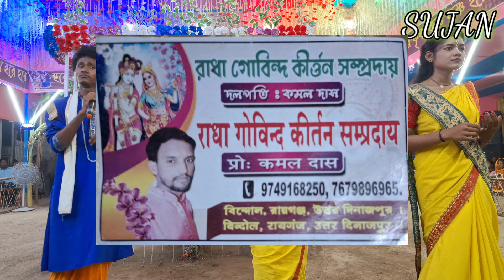Ae Meri Humsafar 4k video hare krishna song 2024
Ae Meri Humsafar

x::::::::::::::::::::::::::::::::::::::Hare_Krishna:::::::::::::::::::::::::::::::::::::::::Hare_Krishna:::::::::::::::::::::::::::::::::::::::::::::::::::::::::::::::::::::::::::::::::::::::::::::::::::::::::::::::::::Krishna:::::::::::::::::::::::::::::::::::::::::::::Krishna:::::::::::Hare:::::::::::::::::::::::::::Hare::::::::::::::::::::x

Ae Meri Humsafar |2024
Hare Krishna
হরে কৃষ্ণ
hare Krishna
krishna krishna hare hare
bhakti Gaan
hare
hare krishna hare hare song
Bangla Horinam
Bangla Kirton
Hare Krishna
Hare Krishna 2022
Krishna Nam
Bhakti Sangeet
Kirtinayas
Radhe Radhe
Radhe Gobinda
Mayapuri Kirton
Jai Radhe
Maha Mantras
Kartiniyas
Astaprahar
Radhe
Hare Krishna 4K
রাধে রাধে
গৌড়হরি | GourHori
Daily Devotional
কীর্তন মেলা
4k
4k hare krishna
2021 4k video
4k video 2021
latest 4k hare krishna
4k maha mantras video
song 2021
Daily Devotional
PROBHATI 2021
PROBHATI
Horinamer fariwala
nam kirtan
Kirton Sandhya Arati2021
arati video
Girls voice amazing hare krishna
evening Arati2021
Probhati kirton
SHREE KRISHNA SAMPRADAY
Bhaber Tori
Amazing voice hare krishna
krishna aarti

# ‐--‐hashtag---‐ #